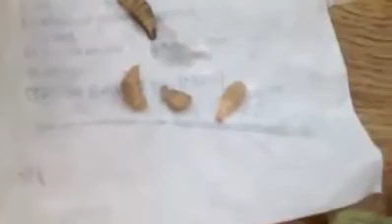Cận cảnh pha lặn ấu trùng ruồi trâu cực đã